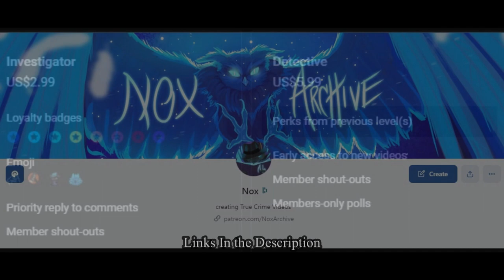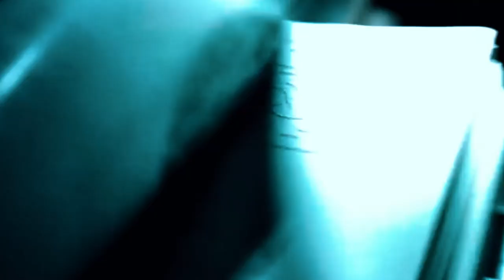Tim Lambesis: Jesus, Steroids, and Attempted Murder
Special appearance by: @Horror_Hellfire